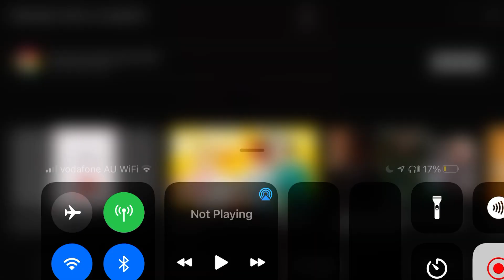Multishippers be like